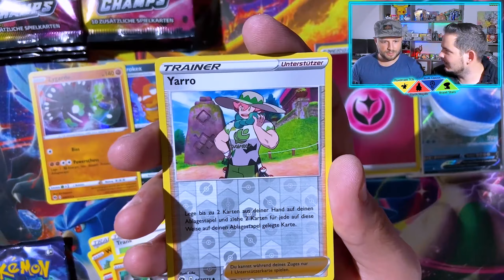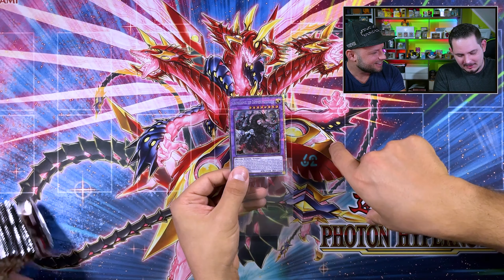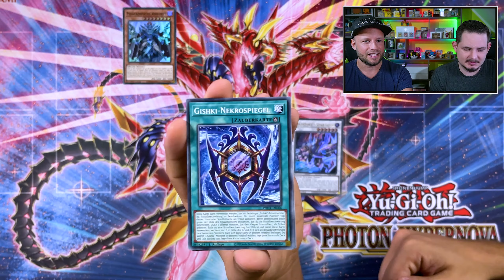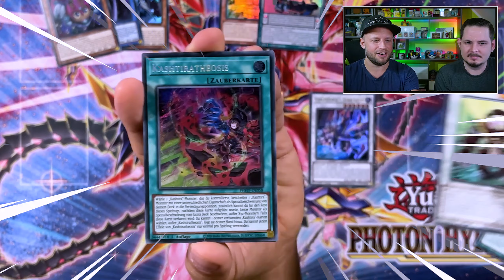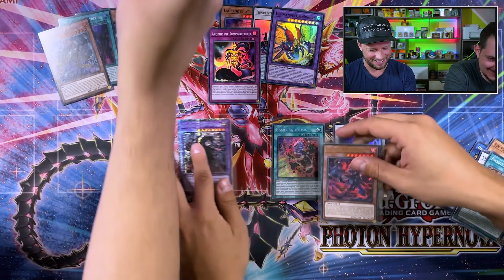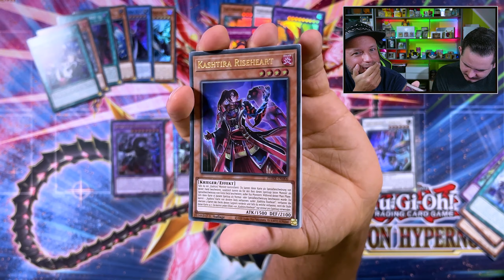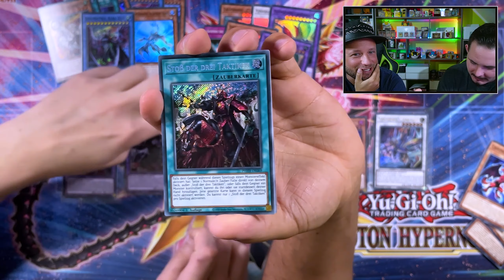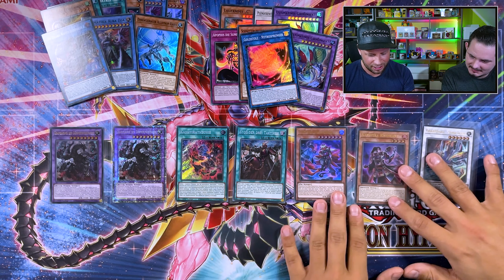BEST Photon Hypernova Display on YouTube 🤩 | Yugioh Photon Hypernova Display Opening Deutsch PHHY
Endlich haben wir eine Starlight Rare aus dem aktuellen Hauptset Photon Hypernova gezogen

BEST Photon Hypernova Display on YouTube 🤩 | Yugioh Photon Hypernova Display Opening German PHHY

We've finally pulled a Starlight Rare from the current Photon Hypernova core set
Have fun with the video, SKIN!